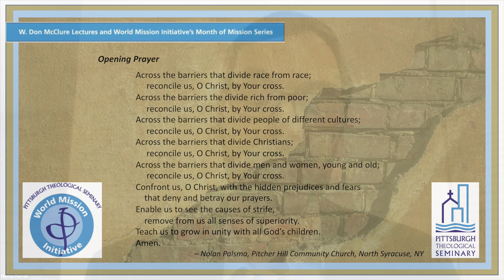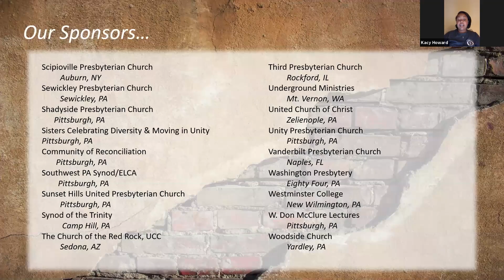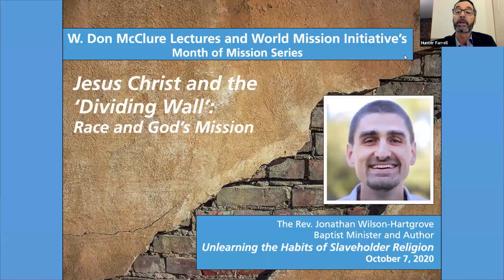Unlearning the Habits of Slaveholder Religion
As part of the McClure Lectures/World Mission Initiative's Month of Mission
Series WMIRaceandMission Jonathan Wilson-Hartgrove delivers the lecture "Unlearning the Habits of Slaveholder Religion." Program discussion begins at 11:15.